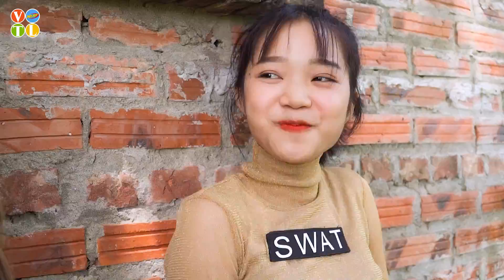Pink Girl Nerf : SWAT TRANBI CHASE CRIME WITH CHILI FOOD PRANK BATTLE Nerf Guns Fight Criminal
About Pink Girl Nerf:
We are fan of Nerf, Pink Girl Nerf War is best channel GIRL PRANK BATTLE & Seal Warriors Nerf Guns Fight Criminal videos.